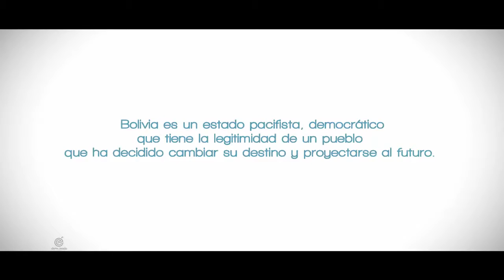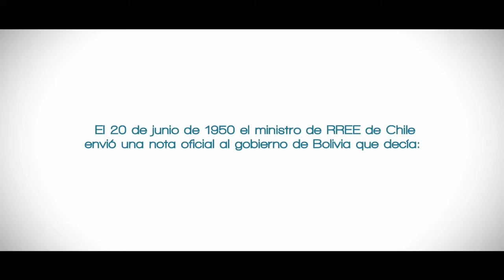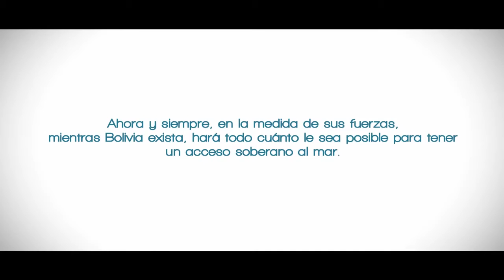Demanda marítima de Bolivia ante la Corte Internacional de Justicia o video del mar